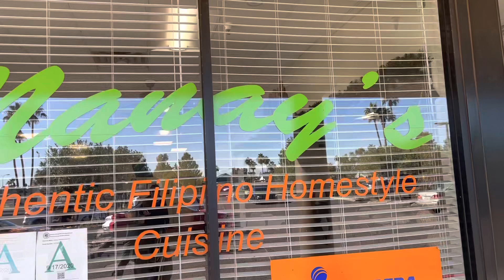“Nanay” filipino restaurant in Arizona USA